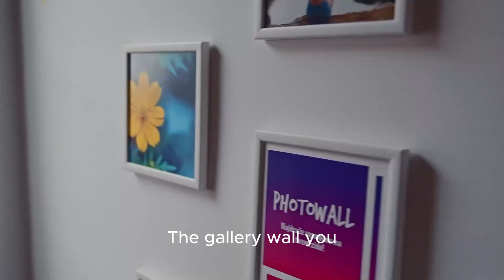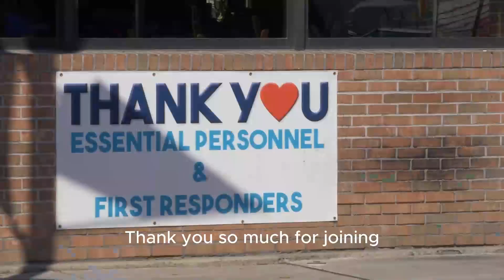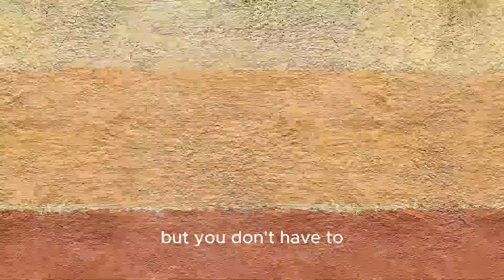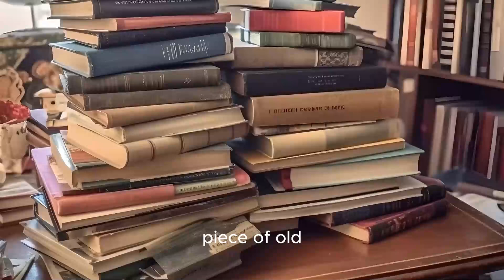From Tactile to Touch_ The Evolution of Phone Interfaces Explained